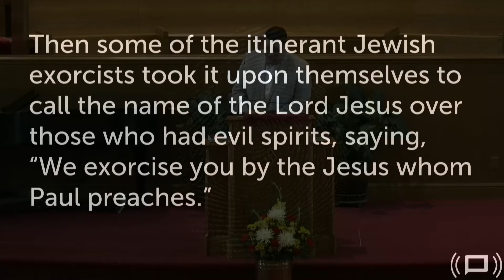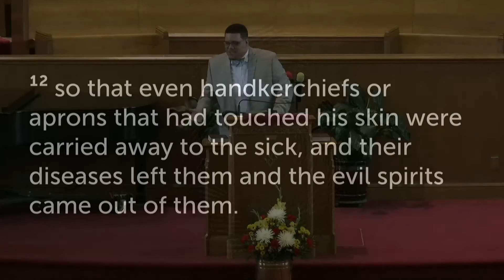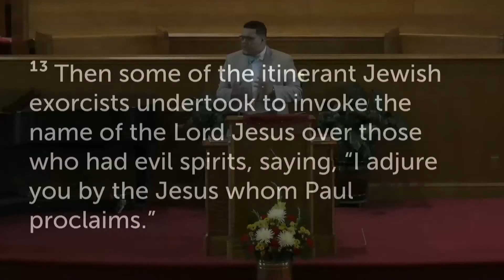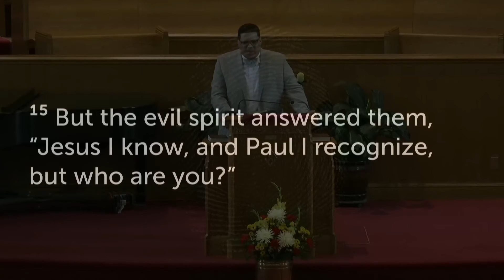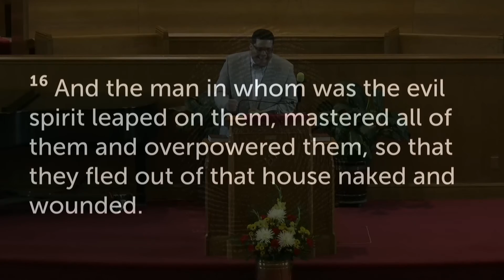"Identity Theft" - Pastor Chris Cheatham - 02/18/17